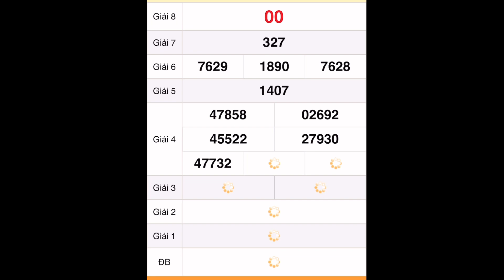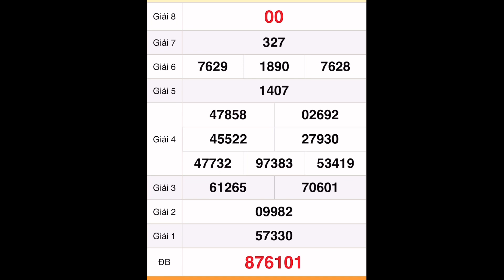QUAY THỬ XỔ SỐ MIỀN TRUNG HÔM NAY: Quay thử xs Quảng Ngãi ngày 20 tháng 8, 2022 - XSMT - XSMN, XSMB